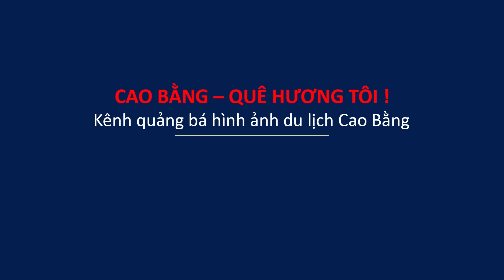Trò chơi ĐI CÀ KHEO ở LỄ HỘI VỀ NGUỒN PÁC BÓ tại xã Trường Hà, huyện Hà Quảng, tỉnh Cao Bằng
Cùng xem thi đấu trò chơi ĐI CÀ KHEO ở LỄ HỘI VỀ NGUỒN PÁC BÓ tại xã Trường Hà, huyện Hà Quảng, tỉnh Cao Bằng các bạn nhé.

Họ và tên: Lục Văn Thành
Địa chỉ: Xóm Lũng Rì; xã Tự Do; Quảng Uyên; Cao Bằng.
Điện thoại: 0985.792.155